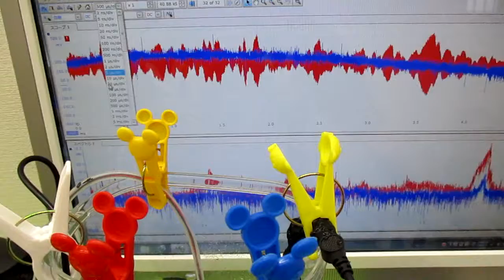メガヘルツの超音波発振制御プローブを利用した実験動画 ultrasonic-labo